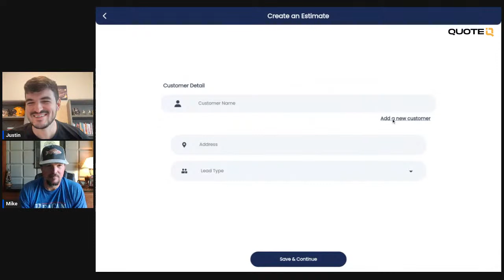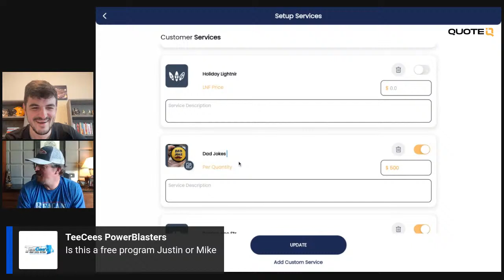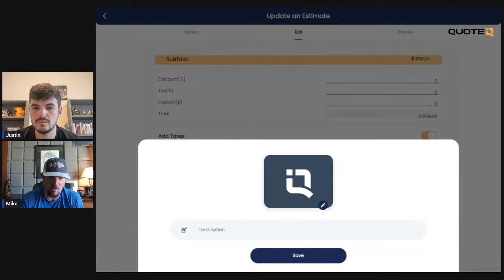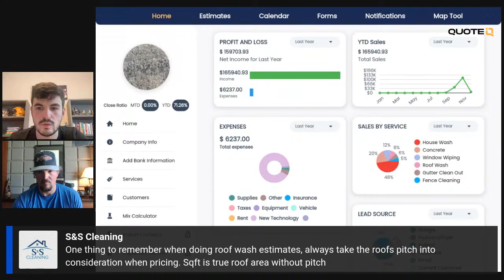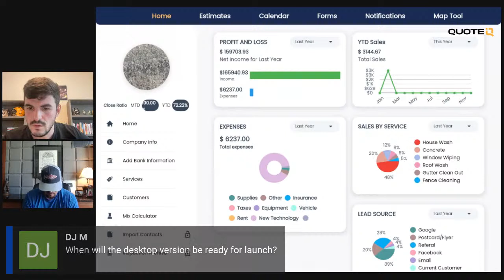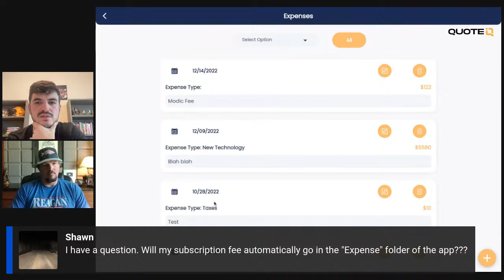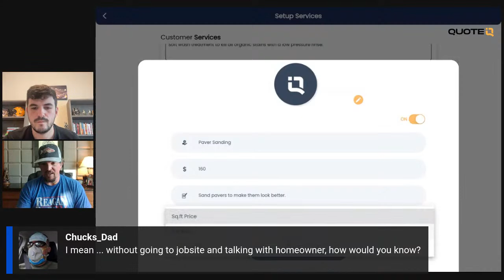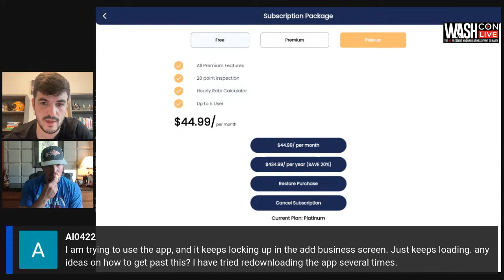How To Quote Pressure Washing Jobs Fast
🔴 Download QuoteIQ 👇🏻